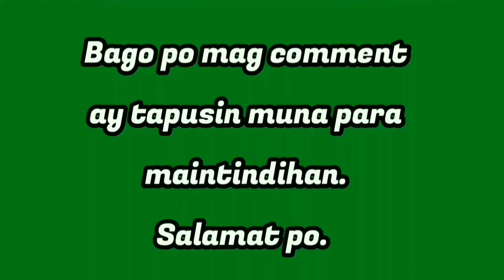WOW! DI NAKAIMIK SI DEMI NANG MAKITA SI RHEINA. NA STARSTRUCK SIYA.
Demi, na starstruck kay Rheina nung nagkita sila. Ang dalawa ay kapwa may sakit at nagpapa check up silang pareho. Pareho ang schedule nila kaya sila ay nagkita.